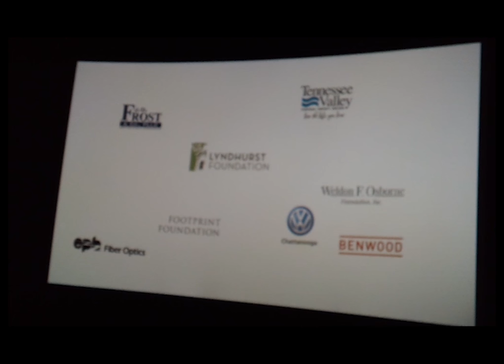Uwe Boll : RAW - SEASON 2 - EPISODE 7 (2017) POSTAL Screening @ Indie Film Festival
SEASON 2 - EPISODE 7 (video)
5/22/2017

Uwe goes to the Chattanooga Film Festival 2017 for a screening of POSTAL the movie!

STARRING: UWE BOLL
PRODUCED BY: GARY OTTO
END CREDITS MUSIC BY: COSMICITY